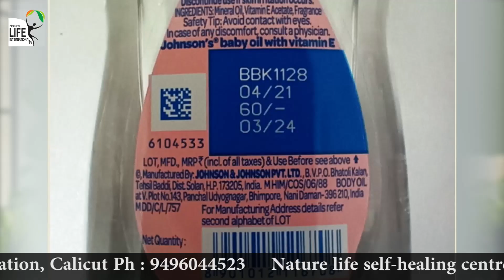കുട്ടിക്കൊലയാളി ജോൺസന്റെ ഒറ്റ ഡോസ് വാക്സിൻ ഇന്ത്യയിലും - നിങ്ങൾക്കും ഡോക്ടറാകാം